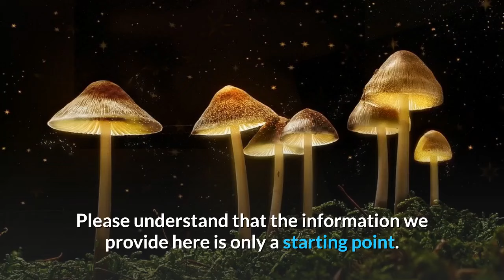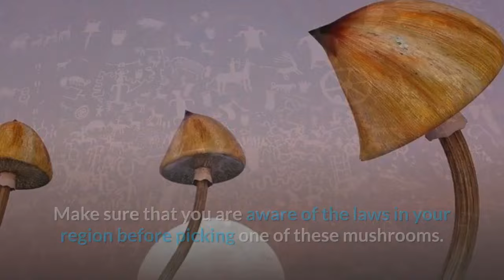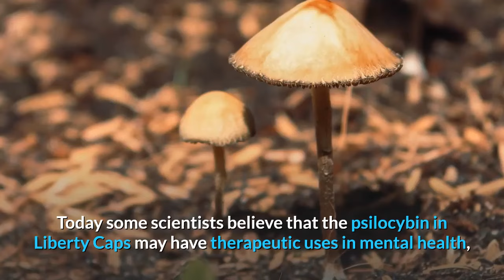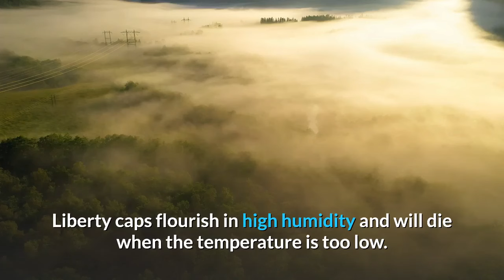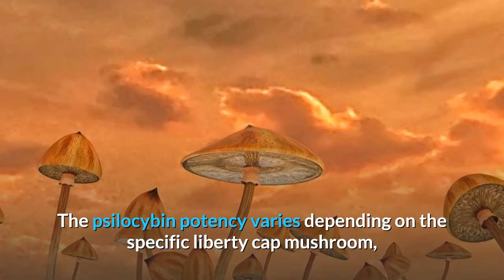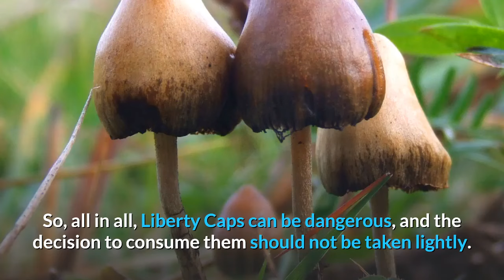Magic Mushrooms -- All About the Liberty Cap (Psilocybe Semilanceata)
Psilocybe Semilanceata is a species of magic mushrooms with psychedelic effects,  They are commonly known as Liberty Cap mushrooms, and can be distinguished by their pointed, conical-shaped caps. They mainly grow in wetlands across warmer parts of the world.

This video discusses how to identify Liberty Caps and discusses their history and their psychedelic effects.

Below are some products that I recommend.  Thank you!

►My favorite mushroom field guides:

If you are looking for wild mushrooms, you need an excellent mushroom identification field guide.  My favorite is the Audubon Field Guide to Mushrooms. It's out of print and expensive, but I consider it indispensable to help me identify mushrooms. You can usually find a used copy on Amazon for $50 or so. Here's the link:

-- Audubon National Society Field Guide to Mushrooms

Falcon Guides puts out a newer (and cheaper) mushroom field guide that is also very good.

-- Falconguides, North American Mushrooms, a FIeld Guide

►My favorite mushroom cookbooks:

-- The mushroom cookbook, by Michael Hyams and Liz O'Keefe
-- Wild Mushrooms: A Cookbook and Foraging Guide, by Kristen and Trent Blizzard

Never eat any mushroom that you find outdoors without first consulting an expert.  Information on the internet is a good start, but the consequences of eating the wrong mushroom can be severe.

I recommend the North American Mycological Association (NAMA) for those who would like to learn how to forage for mushrooms.  NAMA has chapters across North America that offer classes and guided mushroom hikes.